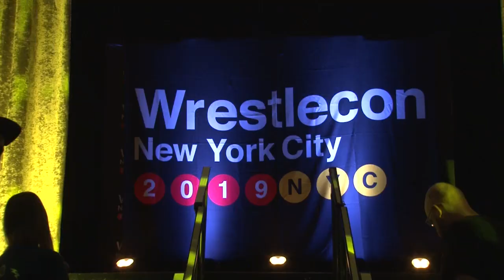MJF VS Ethan Page (Full Match Wrestlecon 2020)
Stream over 6500 videos at HighspotsWrestlingNetwork.com!